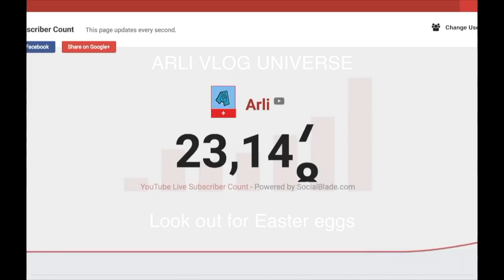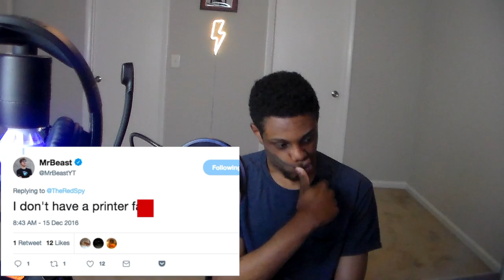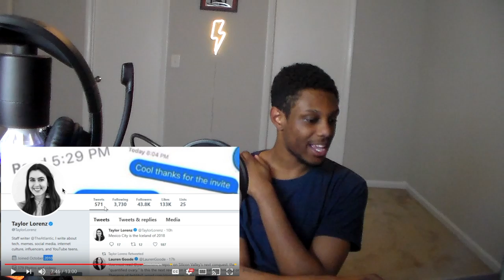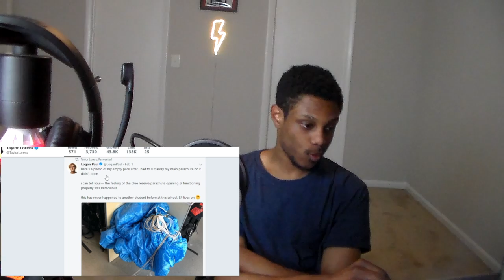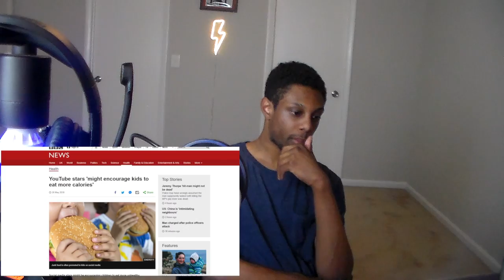ALL YOUTUBERS ARE EVIL BY PEWDIEPIE (PEW NEWS) REACTION